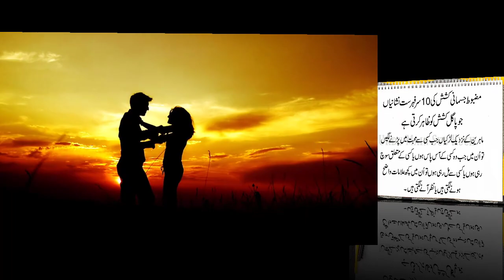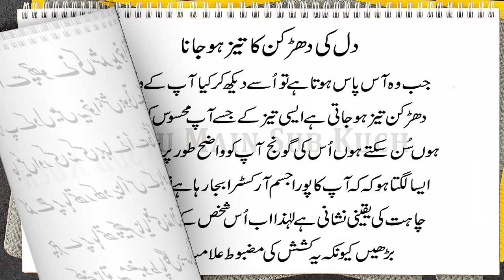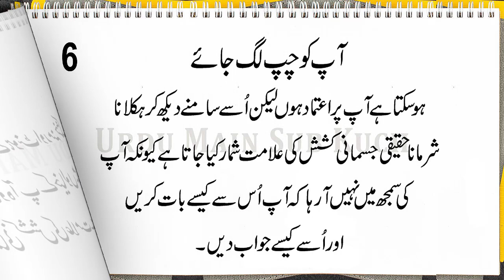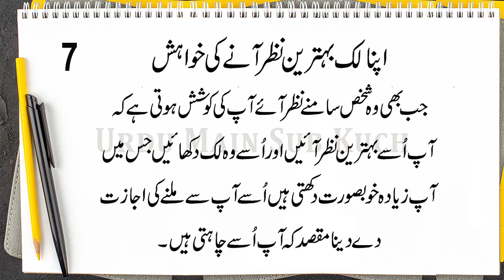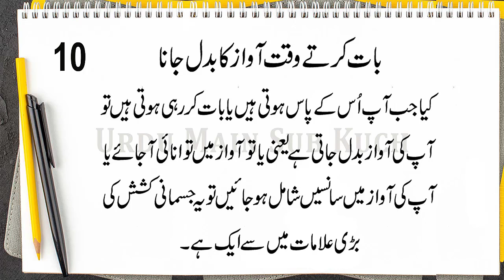TOP 10 Signs of Strong Physical Attraction that Reveal a Mad Attraction in Urdu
Mazboot Jismani Kashish Ki 10 Nishaniyan
Jo Pagal Kashish Ko Zahir Karti Hai